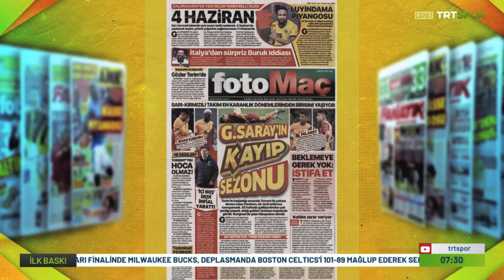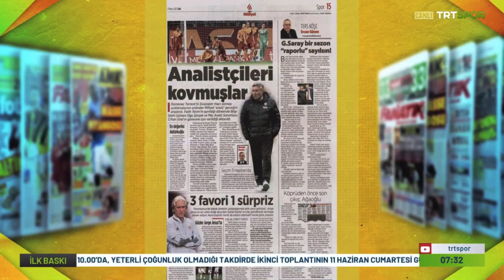Yeni Başkan Adayı Resmen Açıklandı !! Fırat Develioğlu !! Kişisel Serveti !! l GALATASARAY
Galatasaray'da ertelenen seçim kararından sonra seçim tarihi 4 Haziran olarak açıklanmıştı.
Bugün Fırat Develioğlu da başkan adayı olacağını açıkladı..

İyi seyirler..